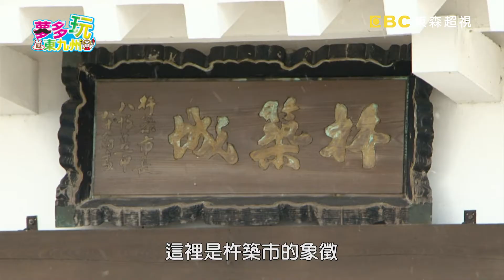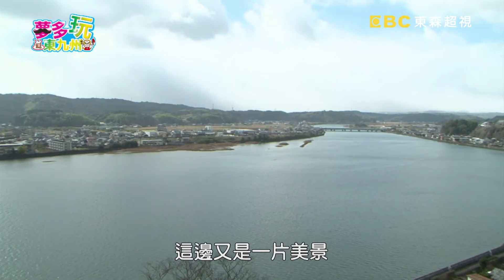正統和服體驗趣 俯瞰八坂川美景！EP8 20170302 part3/5 夢多玩東九州 日本旅遊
帥氣型男夢多要帶大家暢玩日本東九州，帶你品嚐當地特色美食和玩遍私房景點！
週六上午11點敬請鎖定【夢多玩東九州】，和夢多一起玩樂東九州！

【大分縣　杵築市】
第一站：和服體驗
第二站：飴屋之坂
第三站：大原家宅邸
第四站：杵築城